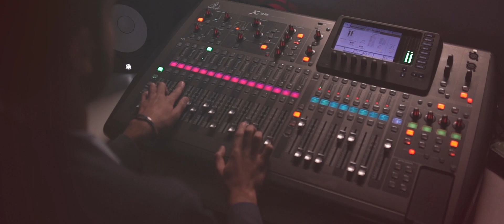This is SWB - Ormiston SWB Promo Film 2019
A snapshot of life inside Ormiston South Wolverhampton and Bilston Academy (OSWBA), showcasing the variety of activities and lessons on offer.